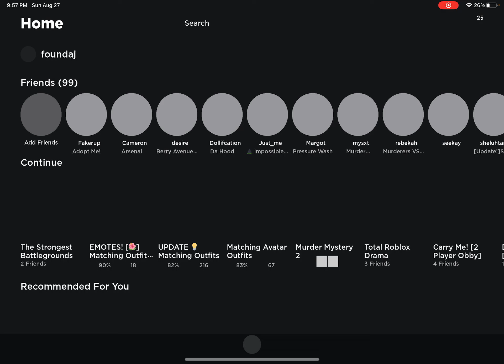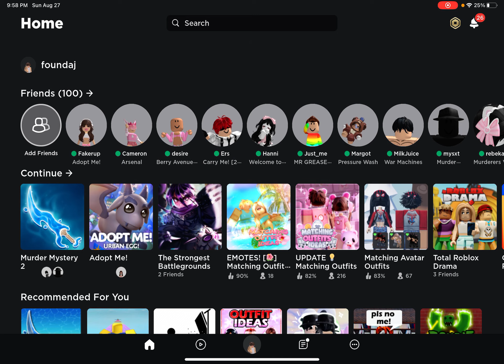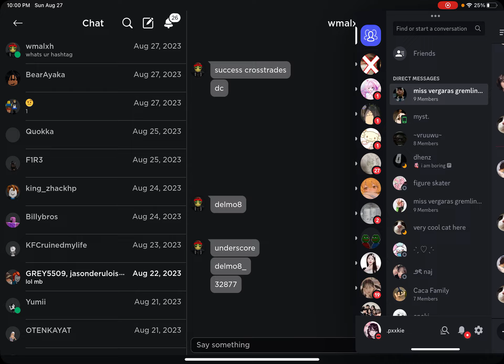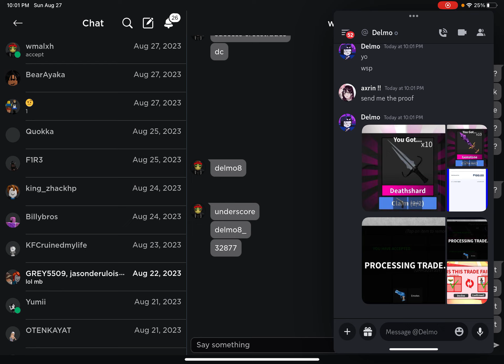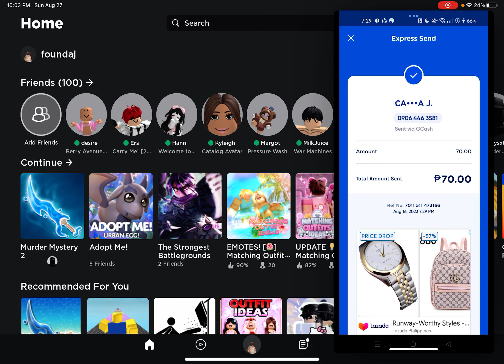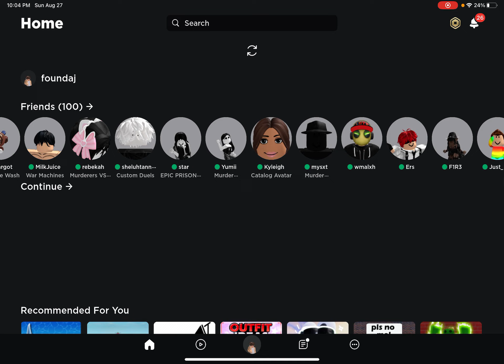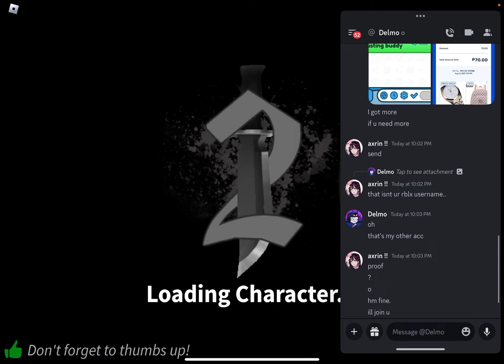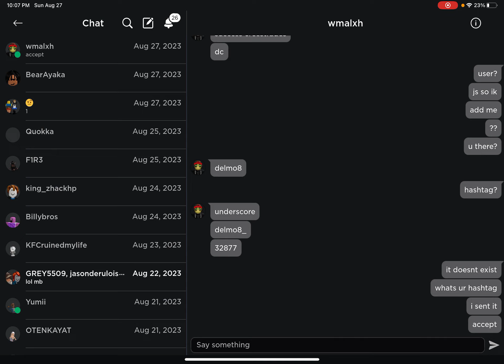Looking for scammers, even tho I got scammed guys this is why dont trust people like this.